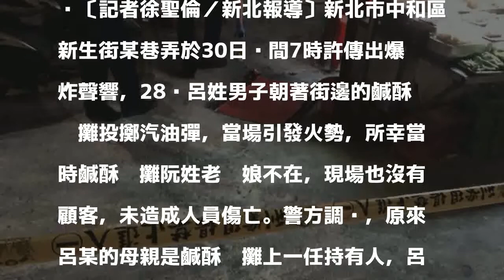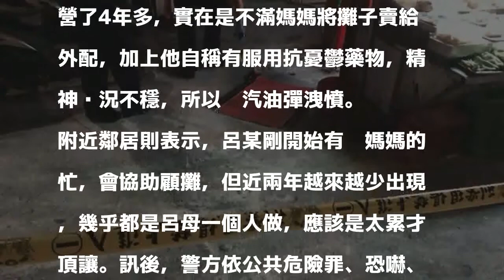老母頂讓鹹酥雞攤 子不爽丟汽油彈洩憤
〔記者徐聖倫／新北報導〕新北市中和區新生街某巷弄於30日晚間7時許傳出爆炸聲響，28歲呂姓男子朝著街邊的鹹酥雞攤投擲汽油彈，當場引發火勢，所幸當時鹹酥雞攤阮姓老闆娘不在，現場也沒有顧客，未造成人員傷亡。警方調查，原來呂某的母親是鹹酥雞攤上一任持有人，呂某不滿母親賣給阮女，因而投汽油彈洩憤。

發表評論評論如下。